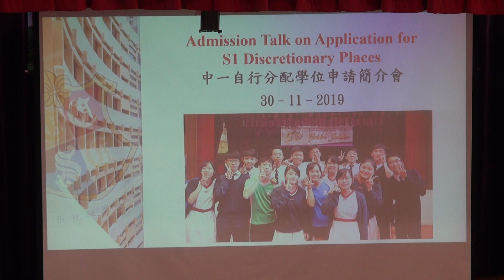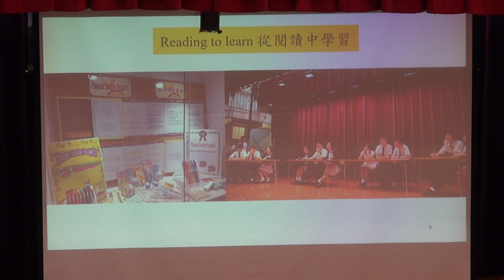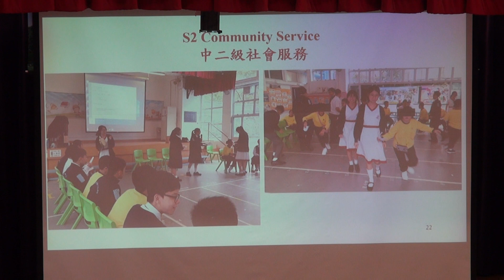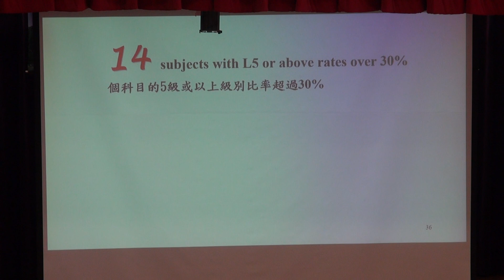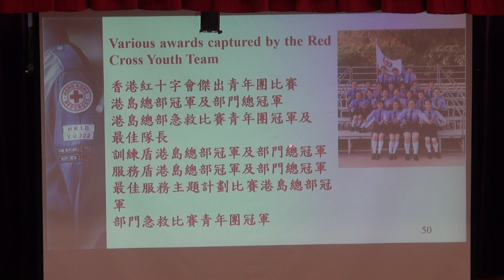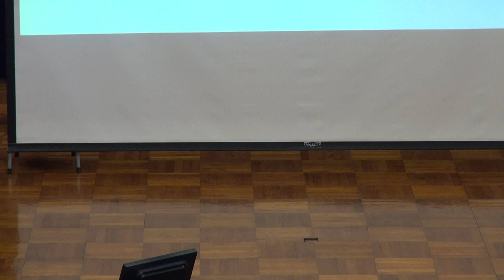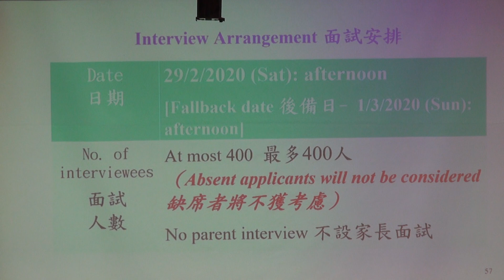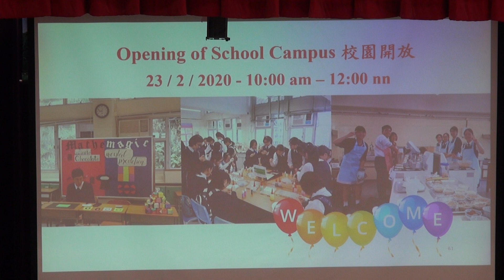CCSC Information Session on Application for S1 Discretion Places for 2020-2021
中一自行分配學位申請資訊日 (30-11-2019)